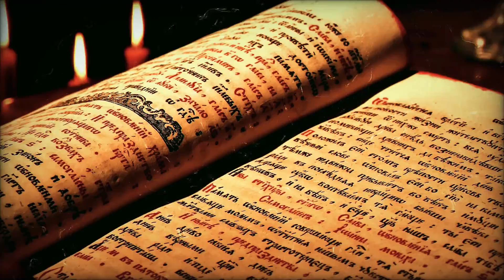Nebelhaus - Hare Krishna - (Fan Made Video) - Instrumental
Rammstein Tribute 2021
Fan Made Productions
by Mosquito Cheetah & Nebelhaus
Aus dem Album (Nachtmann)